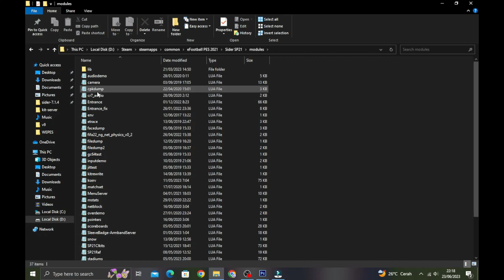PES 2021 - NEW SLEEVE BADGE SERVER SEASON 2023/2024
► New
Uefa Nation League Badge
Bri Liga 1 Badge (link it by yourself using your patch ID's)
Piala Indonesia (link it by yourself using your patch ID's)
Laliga 2023/2024 Badge

► Notes
Only for sider
Mostly Recommended using kitserver module v1.13 (kserv.lua v1.13)

► Full Credits to : Hawke, Juce

► Music Credits